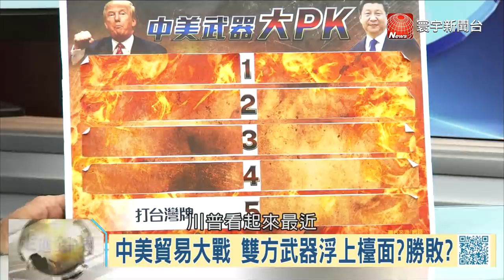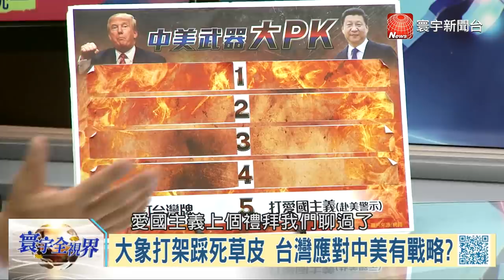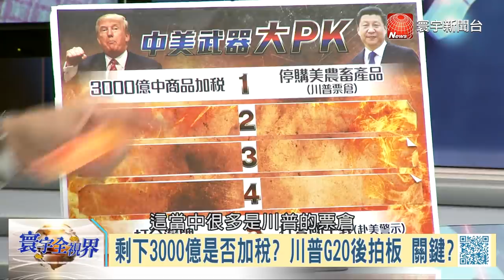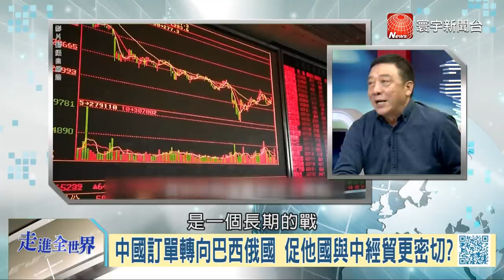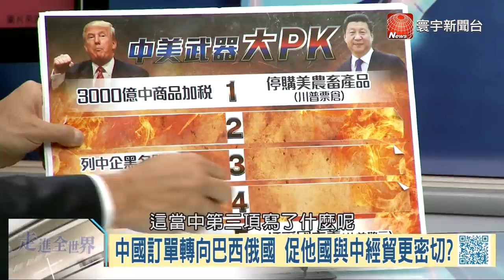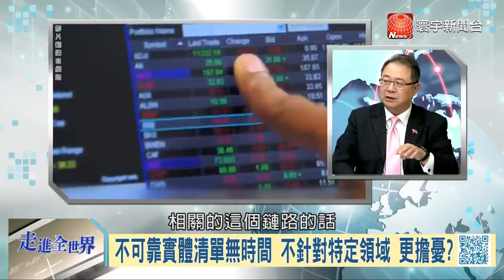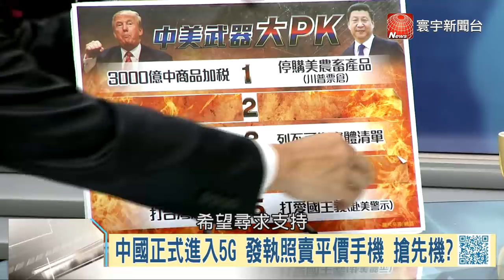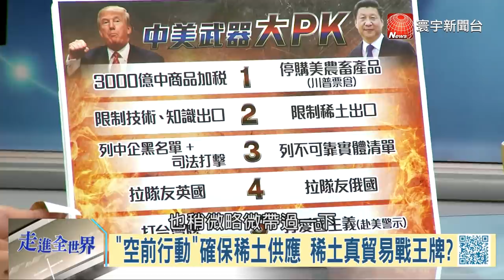寰宇全視界20190608完整版｜川普追殺華為不擇手段 魏鳳和批美嗆武統台灣 韓國瑜後山造勢人氣發酵